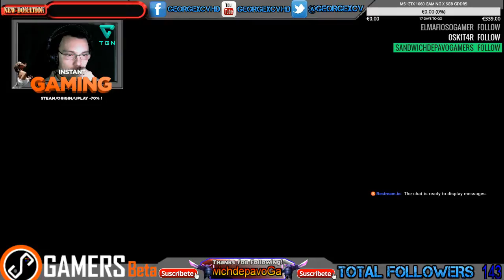Battlefield 1 Gameplay Español LIVE 🔴 (Part 46) 60FPS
Directos de PLAYERUNKNOWN'S BATTLEGROUNDS, PUBG, Overwatch, fortnite, Friday the 13th The Game, Dead by Daylight, Rocket League, Battlefield 1, GTAV, gameplay Unas risas con @georgexcv en mis canales de YOUTUBE y TWITCH pasar a verlo pichones.
No os olvidéis de darme un LIKE. Un saludo.

►►►-Únete a nuestra Comunidad Gaming con Red Social creada exclusivamente para Gamers, Streamers y Youtubers!

►►►Los juegos mas baratos los encontraras aquí:
INSTANT GAMING:

►►► Sponsored de Mars Gaming Quieres conseguir los mejores periféricos para tu setup gaming?? entra en el link y descubrelos a unos precios increíbles.

►►►Entra en mi comunidad de GOOGLE+ y sube todos tus videos para que mas gente pueda verlos:

►►► CONTACTO ◄◄◄
Puedes seguirme en:

---► PC

Procesador: Intel i7 7700K
Tarjeta gráfica: Gigabyte AORUS NVIDIA GTX 1080Ti
Fuente de alimentación: SuperFlower 750W 80+ Platinum
Almacenamiento: SSD: 480 GB // HDD: 2TB
Memoria RAM: 16 GB DDR4 a 3000 Mhz
Placa base: Gigabyte Aorus Z270X-Gaming 5
Refrigeracion Líquida NZXT Kraken X52

►►► - you want to be like me PARTNER TGN, enters this LINK, is very easy:

You can register at the following link and get great prizes and collaborations with other YouTubers, Do not miss the opportunity, ENTER NOW:

►►► What platform do you play?

--- ► PC

►►► WHAT IS YOUR PC?

►►► HOW record your videos?

►►► HOW PROGRAM edit your video?